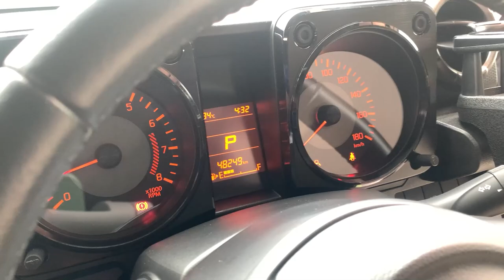EP.1 : หล่อเล็กเจอหล่อใหญ่ ขวัญใจสายลุย! SUZUKI JIMNY 1.5 4WD A/T 2020 .PM666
SUZUKI JIMNY 1.5 4WD A/T 2020 สีเขียว (LH0520)